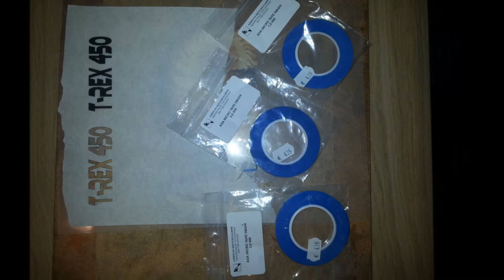T-rex 450 Airbrush Canopy Rchelipaint